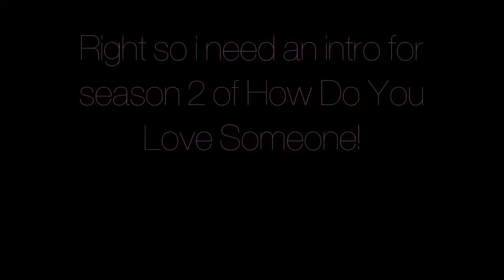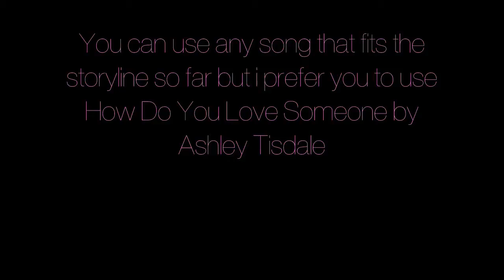Intro Contest! (How Do You Love Someone) [CLOSED]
Please, please please enter!